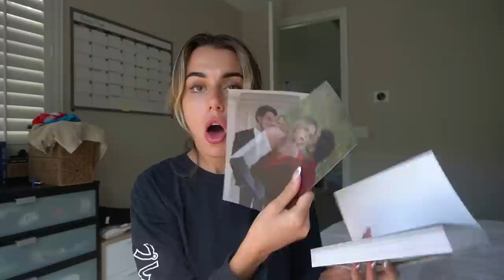I tried reading 100 pages every day for a week! [Romance Vlog]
Hey Everyone ❤ In this vlog i challenged myself to read 100pages/day for an entire week!

Books Mentioned:
- the blissful omegaverse by jessa wilder
- damaged goods by LJ Shen
- tempt our fate by kat singleton
- the broken vows by catharina maura
- king of greed by ana huang

Other Social Medias:
♡ ᴛɪᴋᴛᴏᴋ ♡

♡ ᴀᴍᴀᴢᴏɴ ᴡʟ  ♡

Business/Review Inquires:
♡ ᴇᴍᴀɪʟ ♡